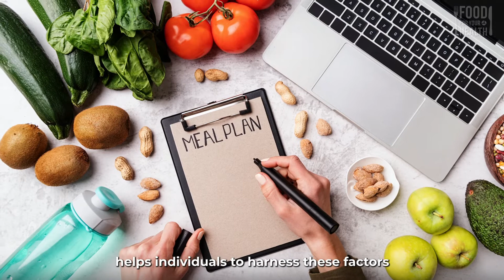BANT Food for your Health Campaign - Video 2 - We are all different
The BANT “Food for your Health” campaign was launched in February 2021 to encourage individuals to prioritise their diet and nutrition in support of their health. The campaign aims to highlight how dietary choices can directly impact health and wellbeing. At the heart of this campaign is a food-first ethos which inspired the campaign name “food for your health” with added emphasis on the "your" because what you eat affects your health. The underlying motive for the campaign is to address the continued rise in diet-induced metabolic dysregulation. This first campaign video highlights our individual differences and sets the scene for a personalised approach to health, based on the modifiable factors we can personally influence vs those we cannot.

What is metabolic dysregulation?
Diet-induced metabolic dysregulation describes the cluster of modifiable metabolic symptoms we regularly see in day-to-day nutritional practice such as overweight and obesity, blood-sugar imbalances, insulin resistance, inflammation, microbiome disturbances, hypertension, and high cholesterol. These conditions are all modifiable by dietary and lifestyle interventions. Poor diet and lifestyle choices can exacerbate and accelerate symptoms, whilst optimised diet and lifestyle choices can support, and in many instances ameliorate, metabolic imbalances. An optimised diet therefore focuses on nutrition - the foods we eat – as the first line of prevention. BANT has launched a new Metabolic Dysregulation Infographic to illustrate this (Download it